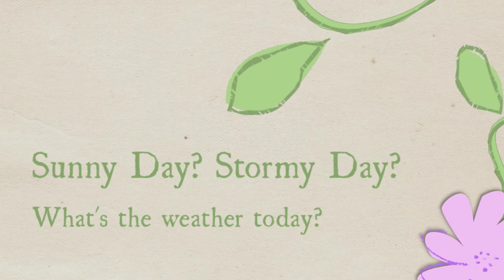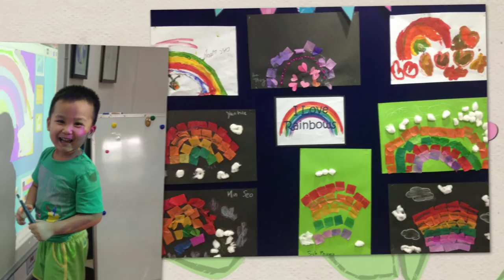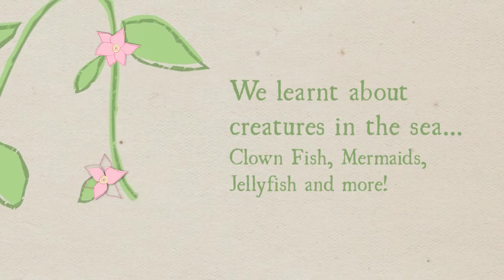BVIS Hanoi Summer School 2016 - F3 Video